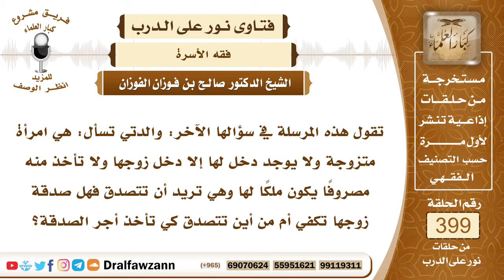5259- حكم تصدق المرأة من مال زوجها بغير إذنه - الشيخ صالح الفوزان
"5259- تقول هذه المرسلة في سؤالها الآخر: والدتي تسأل: هي امرأة متزوجة ولا يوجد دخل لها إلا دخل زوجها ولا تأخذ منه مصروفًا يكون ملكًا لها وهي تريد أن تتصدق فهل صدقة زوجها تكفي أم من أين تتصدق كي تأخذ أجر الصدقة؟
الجواب: لا يجوز للمرأة أن تتصدق من مال زوجها إلا بإذنه إلا ما جرت العادة بالتسامح فيه مثل الشيء اليسير أو إعطاء السائل عند الباب الشيء اليسير الذي جرت العادة بالتسامح فيه فلا بأس بذلك.
 السائل: يبدو لي أنها تريد من أين تأخذ أجر الصدقة وهي ليس لها مال؟
 الشيخ: هي لها أجر الوساطة في الصدقة، إذا تصدقت بأمر زوجها أو تصدقت بما جرت العادة بالتصدق به على السائل ونحوه فإنه يكون لها أجر الوساطة في الصدقة، يكون لزوجها صاحب المال أجر المال ويكون للمرأة أيضاً أجر السعي في الصدقة ويكون للخادم الذي يناول السائل الأجر أيضاً كما في الحديث، وكل من تصدق أو أعان على الصدقة أو نفع المحتاج فإنه يكون له أجر إن شاء الله.
السيرة الذاتية :
للاشتراك في قناة الشيخ صالح الفوزان

14_ الشيخ محمد أمين الشنقيطي
يتيوب

15_سماحة المفتي عبد العزيز آل الشيخ
 يوتيوب

رئيس الفريق
لمشروع كبار العلماء